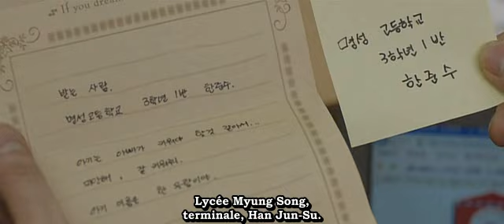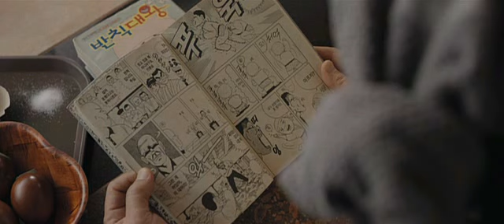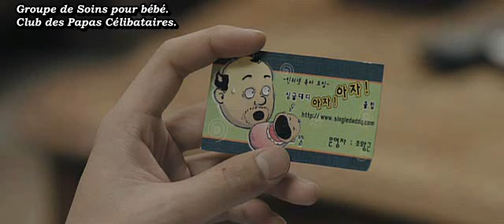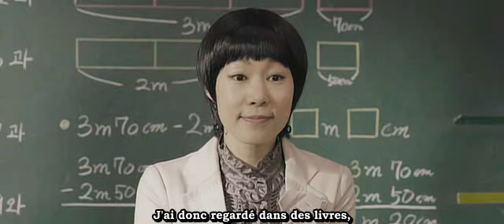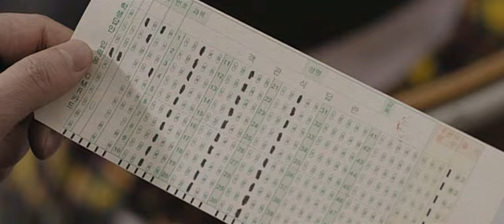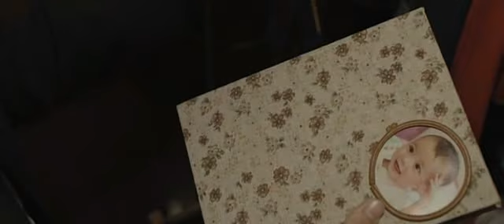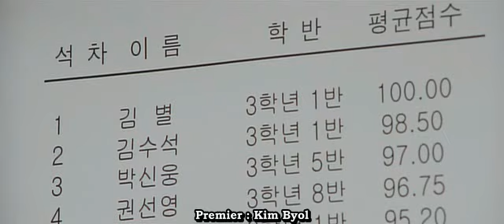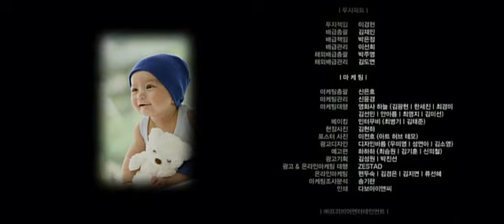Baby And Me Film complet vostfr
Joon Su, 19 ans est populaire mais rebelle. Un jour, ses parents lui posent un ultimatum, ils le laissent seul à la maison afin qu'il règle sa vie.
Il ne réalise pas cette indépendance jusqu'au jour où le bébé Woo Ram de 6 mois est déposé dans son caddie.
Il n'a alors pas d'autre choix que de s'en occuper en cherchant entre autre du lait maternel. Mais où peut-il trouver une baby-sitter ?

Titre original : Agi wa na / 아기와 나
Pays :  Corée du Sud
Date de sortie : 13/08/2008
Réalisateur : Kim Jin Yeong (réalisateur I)
Scénaristes : Kim Jin Yeong (réalisateur I), Kim Seok Gon
Producteur : Kim Dong Hyun (réalisateur)
Acteurs principaux : Kim Byeol (Kim Byeol), Jang Geun Seok (Han Joon Su), Moon Mason (Woo-ram), Park Myeong Su (la voix de Woo-ram)
Genre : Comédie
Durée : 1h38
Age conseillé : 12 ans et +